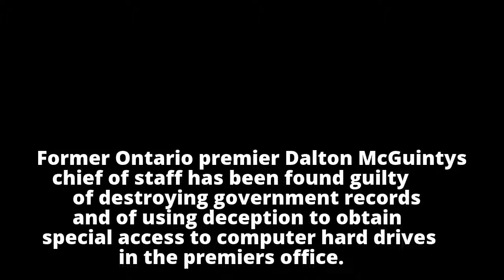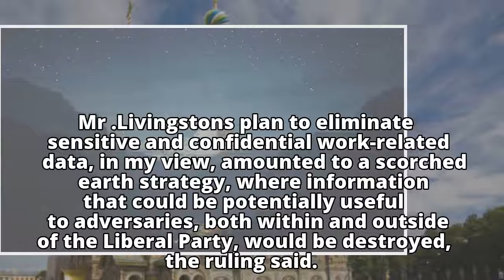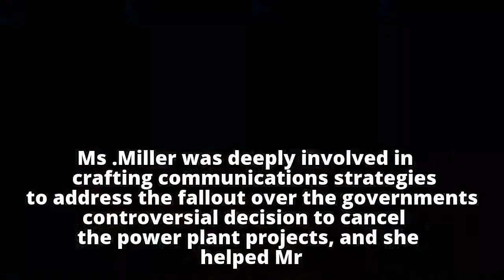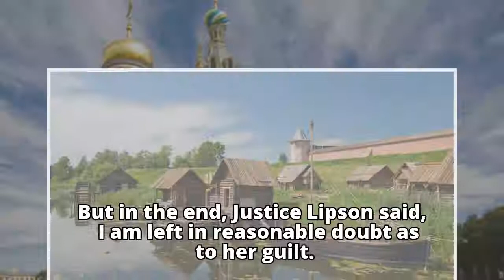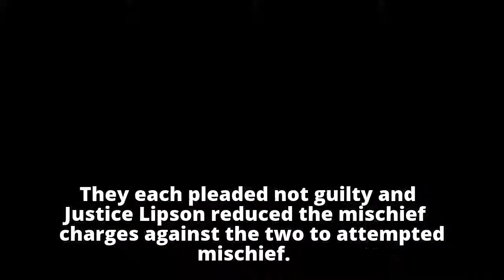McGuinty's former aide Livingston found guilty of destroying documents about gas plant cancellations